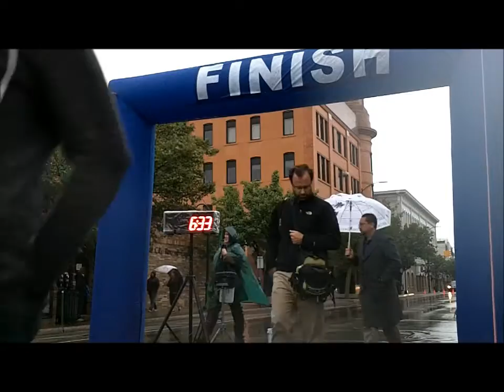2016 Record-Eagle 2 Mile Championships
Traverse City, Michigan